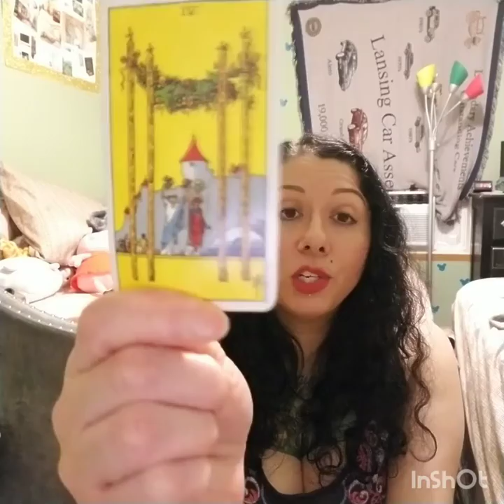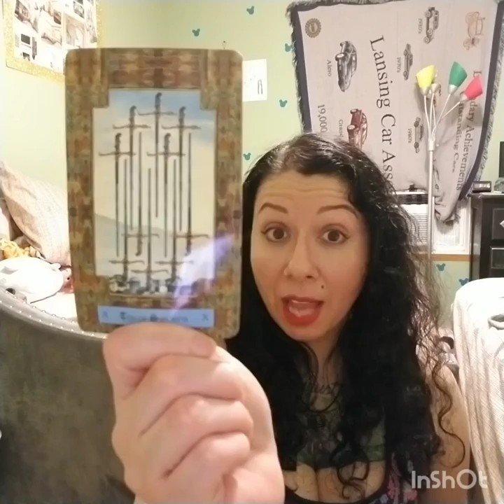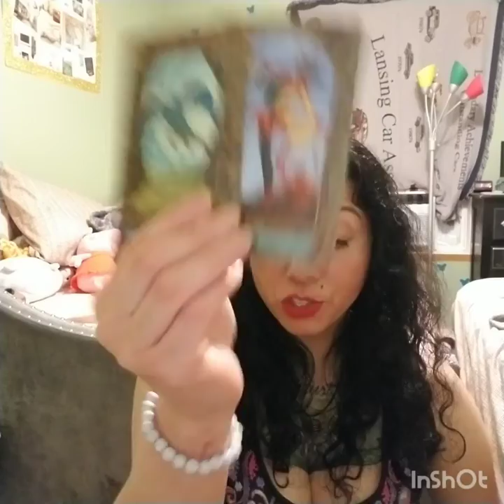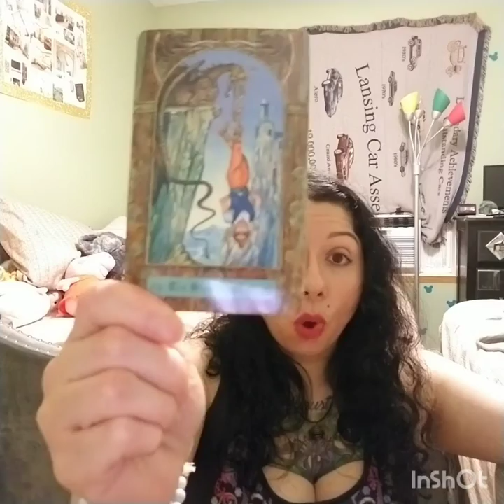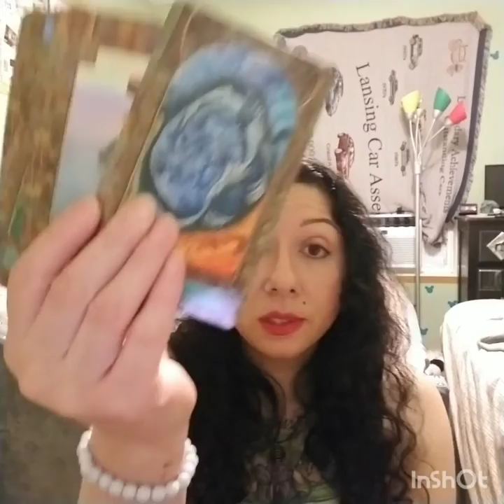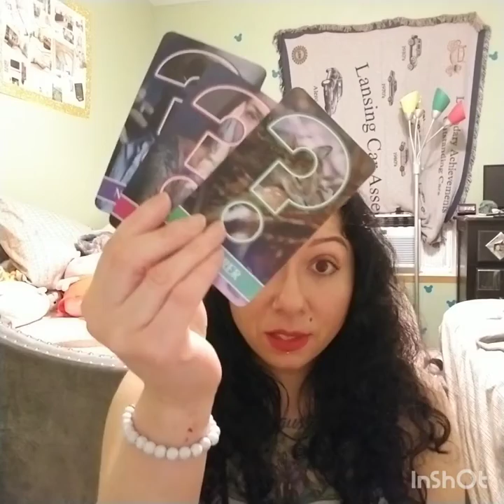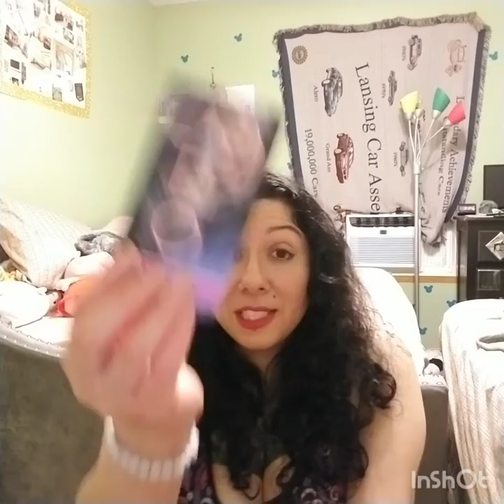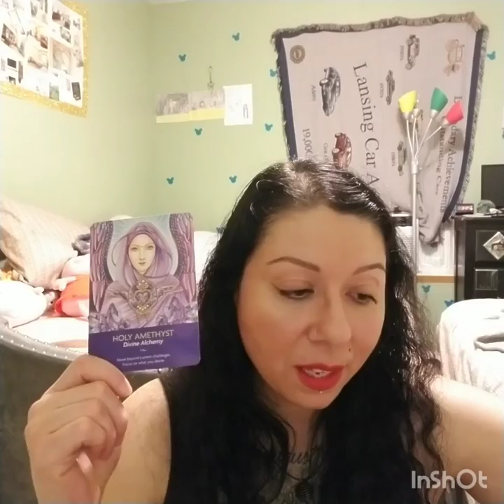Virgo May Love Read 2022